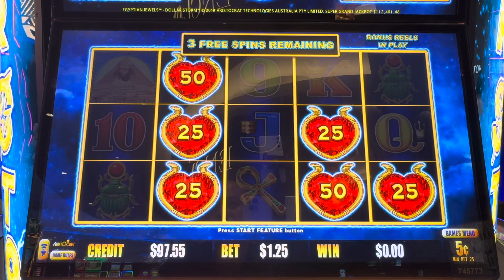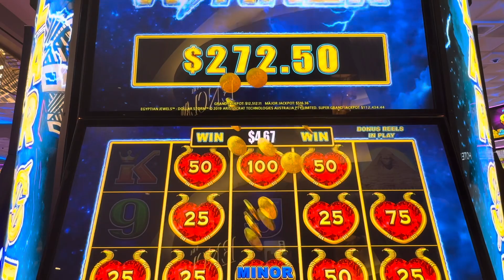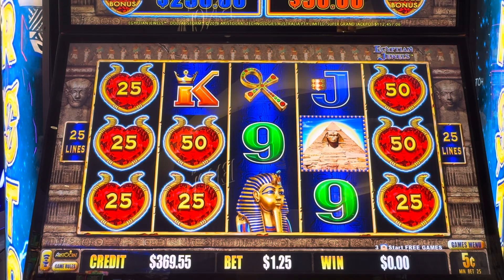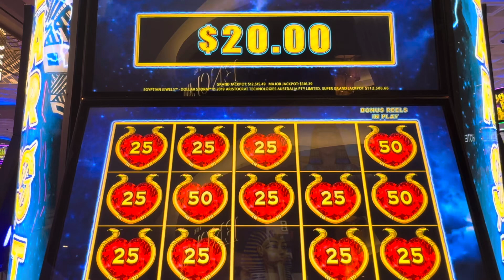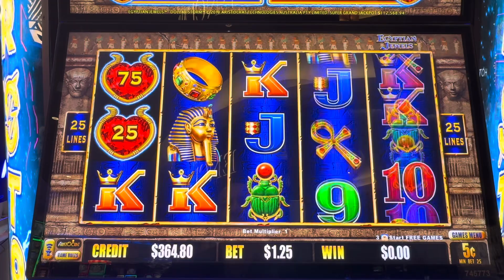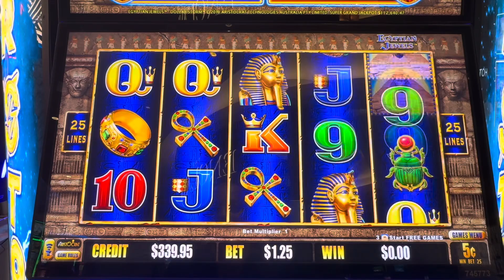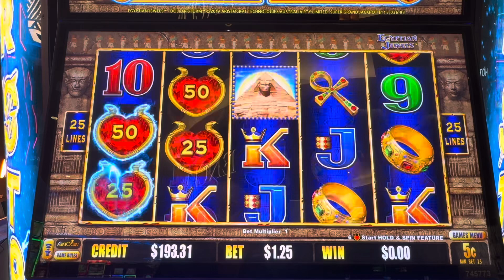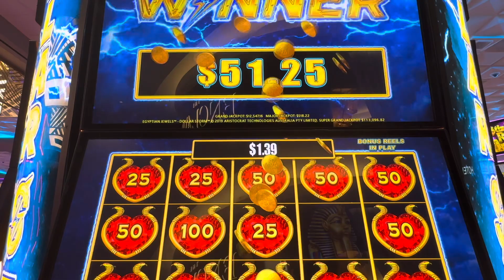GOT THE MINOR BONUS AT EGYPTIAN JEWELS🔥